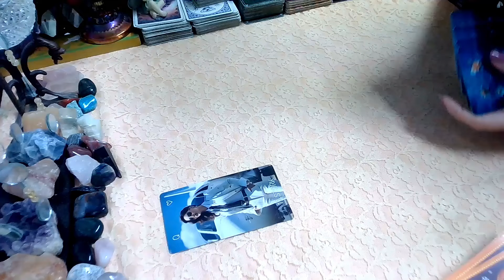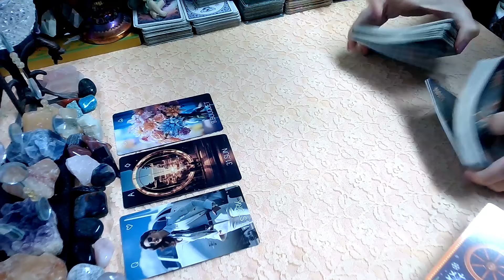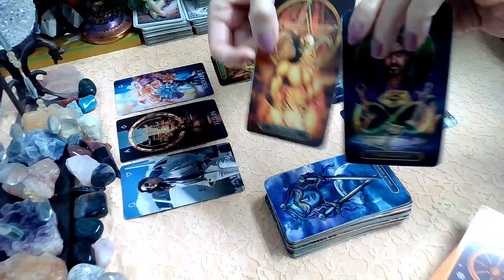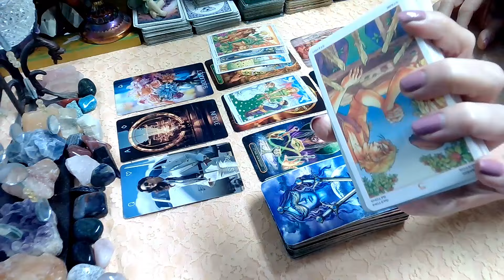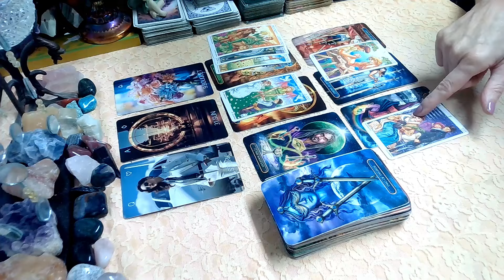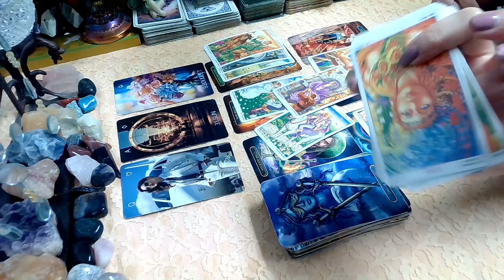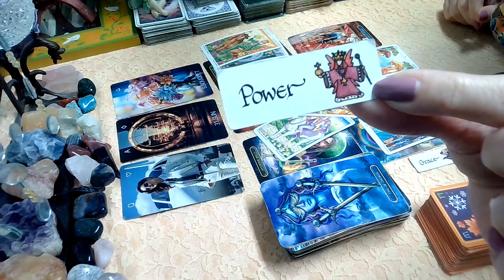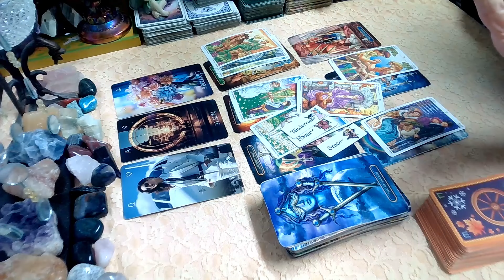Aquarius March 2024; No More BS Aqua! March Tarot Aquarius